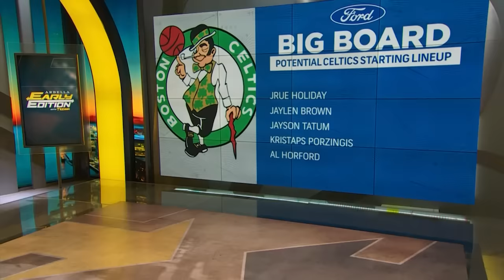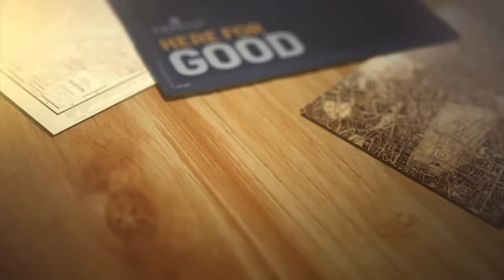Chris Forsberg: "The offensive potential for this team is just unlimited" | Celtics Season Preview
Chris Forsberg joins Tom Giles and Amina Smith on Arbella Early Edition with Trenni to react to how Jayson Tatum's comments about the intensity of practice for the team this preseason, as well as the offensive potential for this team with Kristaps Porzingis and Jrue Holiday added to the lineup.